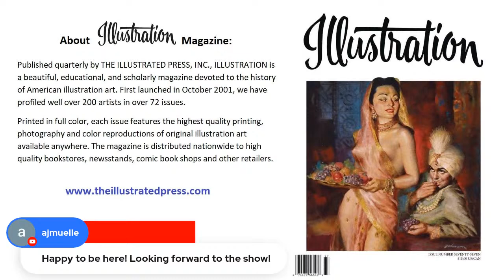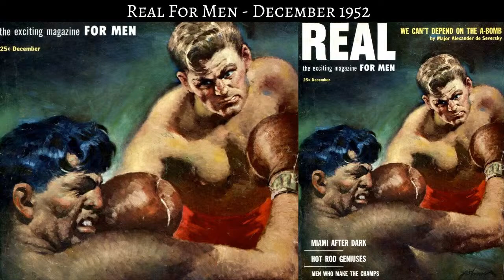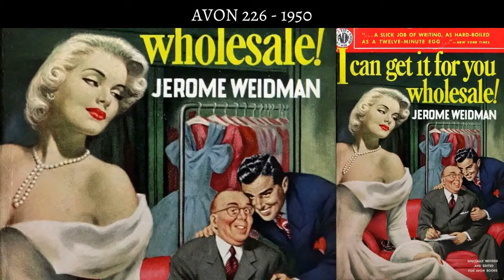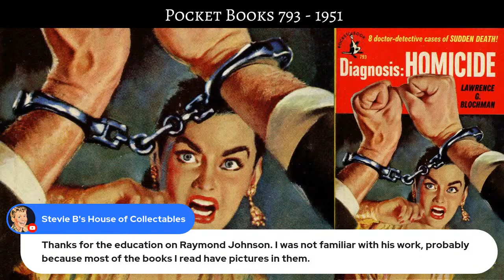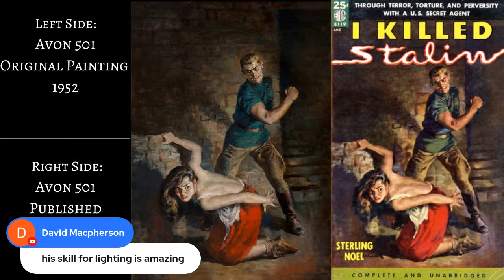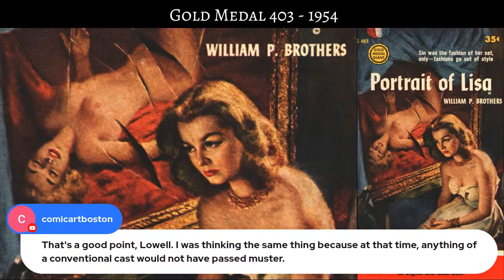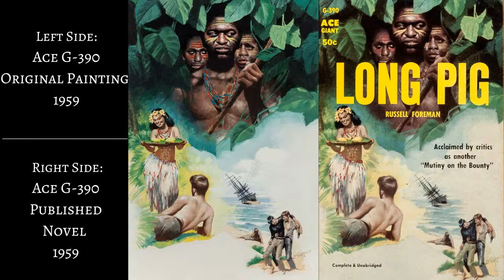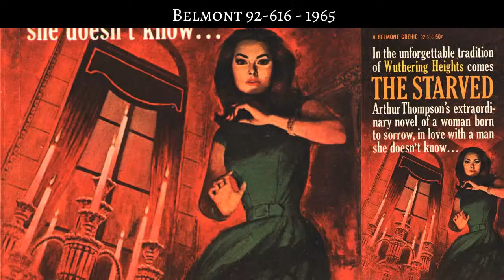The Vintage Paperback Art of Raymond Johnson: Biographical Show & Tell by Lowell Wilson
For those of you who don't already know, along with comic book art, I'm also equally as passionate about the cover art published on mid 20th century vintage paperback novels and I am a collector of the original painted covers from these vintage paperbacks. As such, I've decided to produce this episode featuring The Vintage Paperback Art of Raymond Johnson, a biographical Show & Tell of one of the greatest illustrators to have worked in this field and one of my favorites. Unlike the work and lives of most comic book artists, the illustrators who painted covers for paperback novels from the late 1940's until the late 1960's were rarely, if ever, credited on or inside the novels. In fact, very little is known about the lives of the majority of the illustrators who worked for the paperback publishers and only thanks to the efforts of fans of this artwork, have thousands of cover paintings been identified and credited to specific artists. Thanks also to the efforts of hobbyists such as Lowell Wilson, the presenter of this particular episode, the hobby now not only has a checklist of all the known vintage paperback covers produced by Raymond Johnson, but it now has a fairly extensive amount of background information on the life of the artist as well, something that cannot be said of the majority of the illustrators who worked in this field.

This biographical Show & Tell is being produced as a companion piece to Lowell Wilson's lengthy and beautifully illustrated article he wrote on The Art of Raymond Johnson in the 77th issue of Dan Zimmer's excellent Illustration magazine, which is expected to reach subscribers and finer retail outlets in late July or early August 2022. So for those of you interested in a more in depth look into the life of Raymond Johnson, please be sure to secure yourselves a copy of the issue soon, as issues of Illustration magazine often sell out and are rarely reprinted.

Illustration is typically 80 pages, 8.5 x 11, perfect bound, printed in full color and  distributed through major chain bookstores, comic shops, independent bookstores and may be found on finer newsstands worldwide. Illustration has consistently been among the top selling products in the Bud Plant Comic Art Catalog and enjoys a high sell-through rate on newsstands everywhere. The magazine currently boasts over 1000 subscribers and ships over 6000 copies to stores every issue.

RELATED LINKS:

Lowell Wilson: